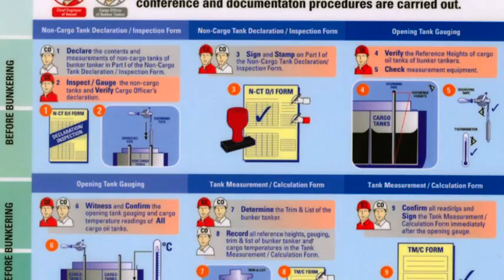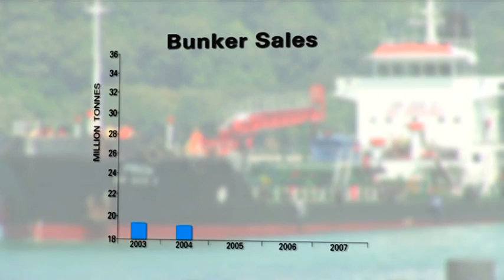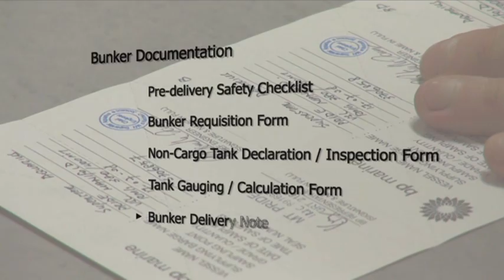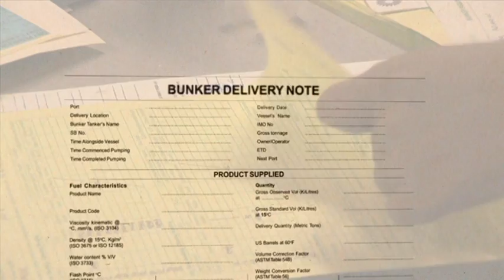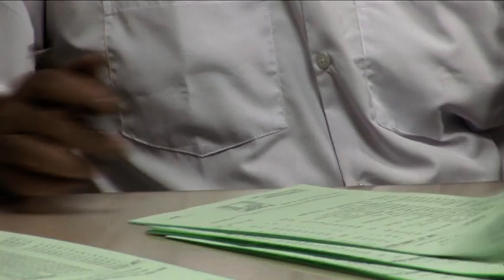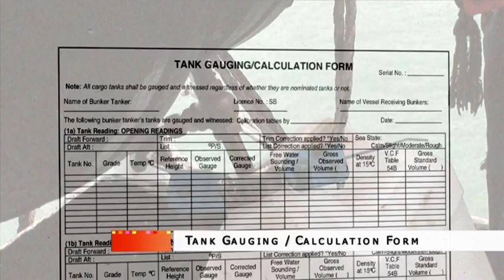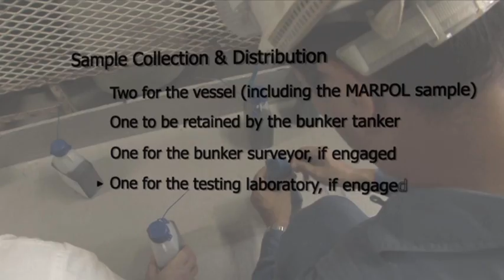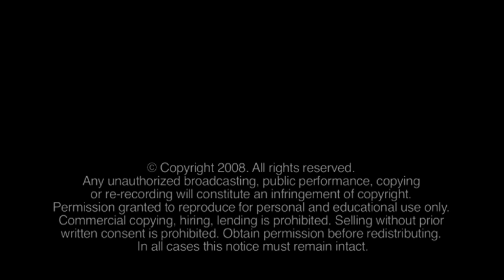Singapore Bunkering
Singapore is the leading port of bunkering with annual sale around 36M metric ton.Thanks for Singapore's initiative, and leaderhip,  which guarantee the healthy growth of industry.

But still the bunker loading and discharging are very complicated involving multiple parties and steps, which we may still have space to improve